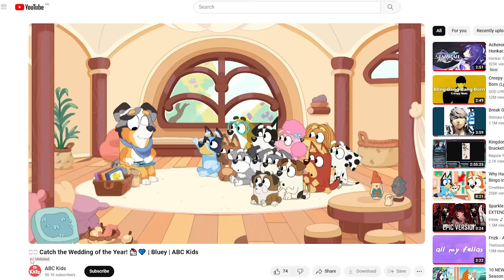Why is Everyone Saying Brandy Being Pregnant is Bad? (Bluey The Sign Trailer)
Heya Buddies, today we will be reviewing and analyzing the creative decision by Bluey to make Brandy Pregnant in the episode the Sign. Brandy is a character that suffers from infertility so fans are a bit mixed on her becoming pregnant. Bluey season 3 Season 4 Disney Plus Review analysis

Description tags: bluey, bluey analysis, bluey review, bluey season 3, Season 4, The Sign Trailer, Brandy is Pregnant, Pregnant Brandy, Bluey Best Emotional Moments, Bluey Adults, Why you should watch Bluey, Bluey Lessons, Bingo, Bandit, Chilli, Video Essay, Bluey Disney, Bluey Disney Jr, Bluey Disney Plus, Bluey Sad Emotional Deep Moments, Bluey Tiktok, Most Emotional Bluey Episodes Moments, bluey full episodes

00:00 Community's Reactions to Pregnant Brandy
01:24 Sterile Confusion & Being Pregnant with Infertility
02:56 Why Brandy & Onesies is still good representation
04:57 Final Thoughts